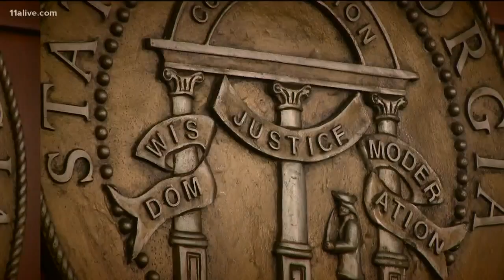Trial underway after 23-year-old black man killed for socializing with white woman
The defense says the state has not proven guilt beyond a reasonable doubt.